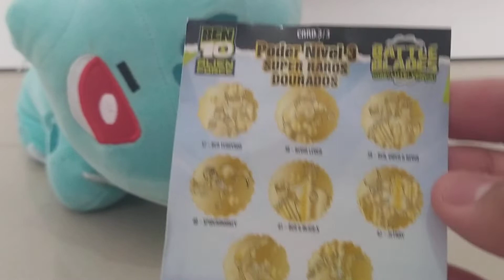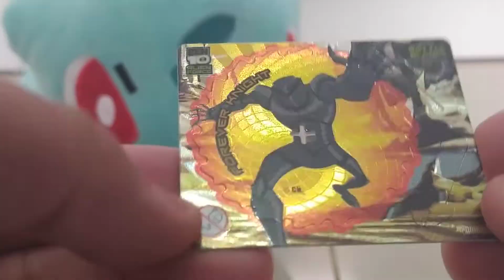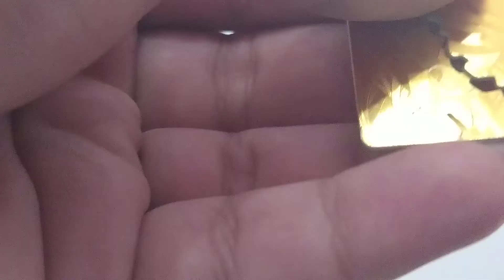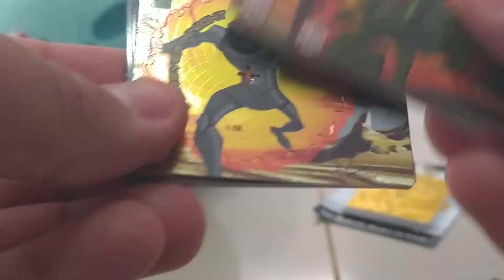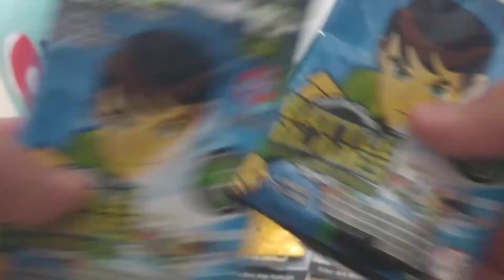1° DUELO : BATTLE BLADES DE BEN 10 FT.LUCAS (VEIO BATTLE BLADE DOURADA)!!!.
Canais parceiros : KG CENTER , AUERSBLADERS , JOÃO - UNBOXINGS E REVIEWS , D2SK M4NE BR , CANAL MEGA ANNA E ROD PLAY